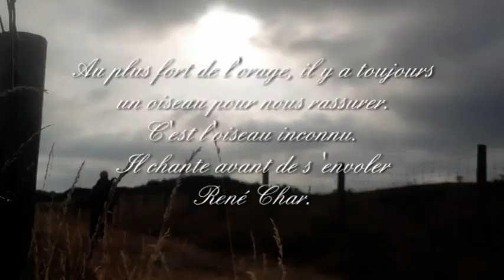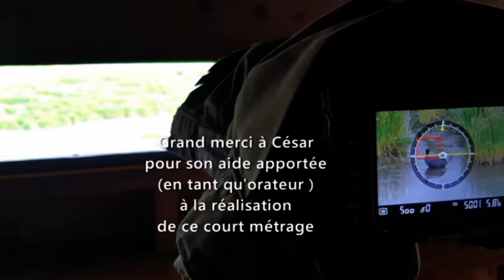Le platier d 'Oye : réserve naturelle ornithologique ( commune de Oye plage)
Le temps n 'était pas favorable en cette journée de juillet 2019 .
Un orage matinal avait bien failli me faire changer d 'avis, mais je me suis malgré tout rendu sur ce site du platier d 'Oye.
Les éclairs et quelques coups de tonnerre ne m'ont pas pour autant découragé. Une occasion d'y voir la faune sous un autre angle, mais le soleil revint bien vite , mais j'ai douté ce jour là que la plupart de ces oiseaux avaient changé leurs habitudes dues au mauvais temps, et ce , à la pointe du jour.
Quelques belles photos furent prises et petites vidéos , que je vous montre. Un petit montage pour les agrémenter . Ma petite fille Lily fut une précieuse collaboratrice, il y a quelques années. Elle laisse son petit frère César prendre le relais en tant qu'orateur; hésitant parfois , il se rattrape bien vite et amène une petite touche pleine de charme à ce petit montage.